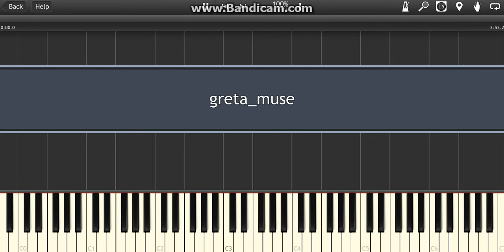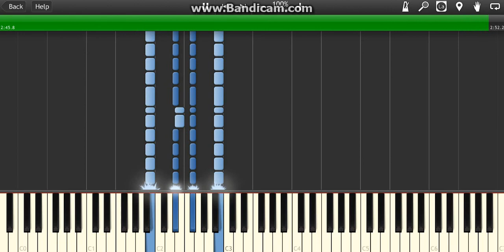Greta Van Fleet - " Highway Tune " Chords Only Piano Midi Synthesia How To Play Lesson Easy Tutorial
piano music
indie piano
indie music
indie
piano cover
midi
piano midi synthesia easy cover
piano
piano karaoke
piano instrumental
piano karaoke instrumental
karaoke instrumental
keyboard
keyboard cover
keyboard karaoke instrumental
indie keyboard
JawJX
piano tutorial
piano lesson